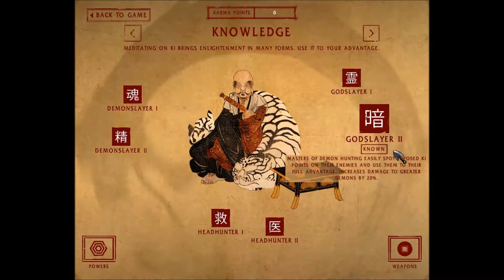RUSHGERM - Shadow Warrior (7. díl)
Lidi, diky za hodnocení předem